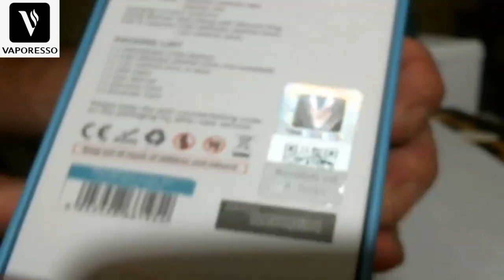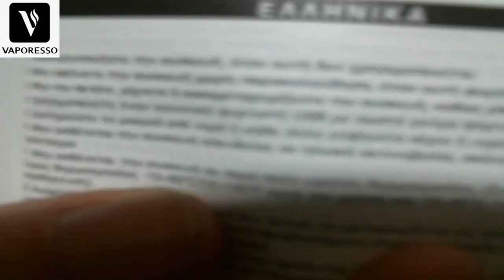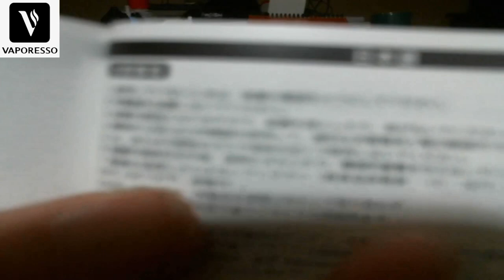Vaporesso XTRA Pod System